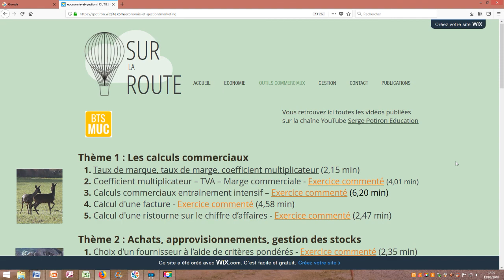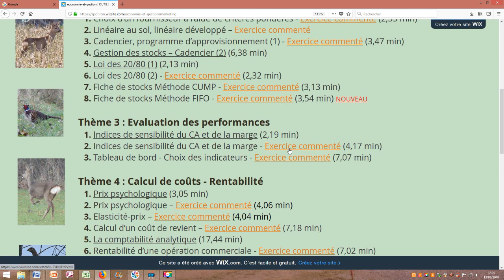Indices - € courants et € constants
Vidéo expliquant comment traduire en indice une évolution de chiffre d'affaires, ainsi que le passage d'une valeur de euros courants à euros constants.